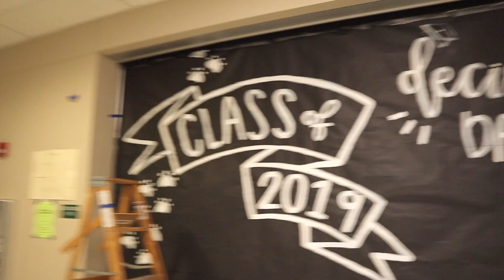College Decision Day 2019!!!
Hi guys! Hope everyone had a GREAT decision day!!
Let me know where you're headed in the comments section!!!

Personal: @Hammyhan
Lettering: @Notesbyhannah

Camera: Canon EOS M50
Olympus OMD Mark II
Editing: FCPX